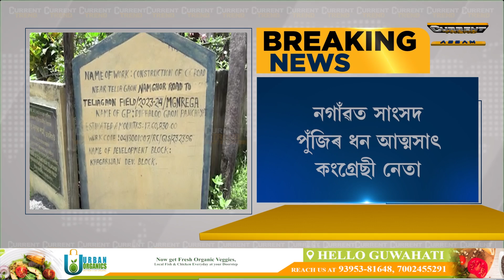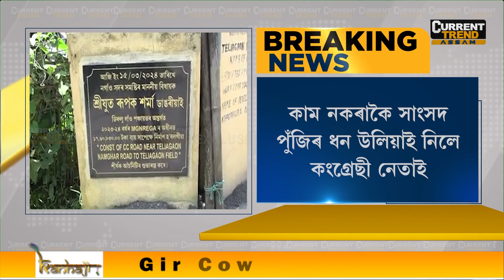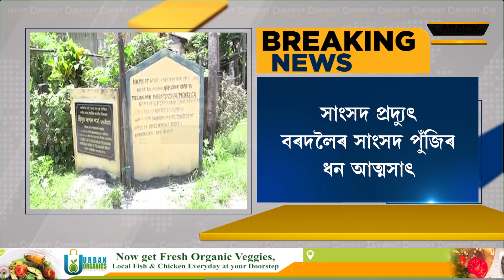নগাঁৱত সাংসদ পুঁজিৰ ধন আত্মসাৎ প্ৰদ্যুৎ বৰদলৈৰ সোঁহাত স্বৰূপ নেতাৰ